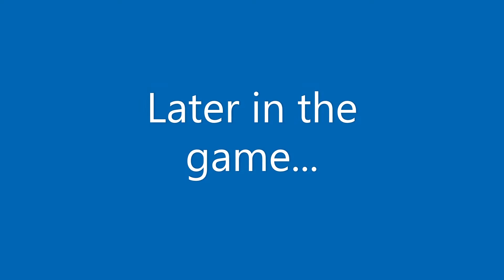Soccer - A Minecraft Short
The feeling of being confident can carry you to success and happiness.